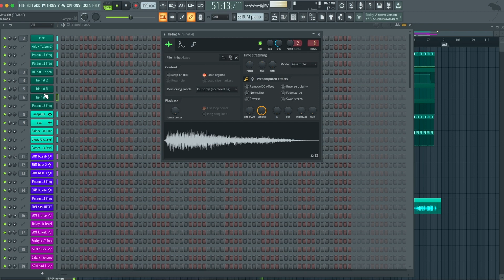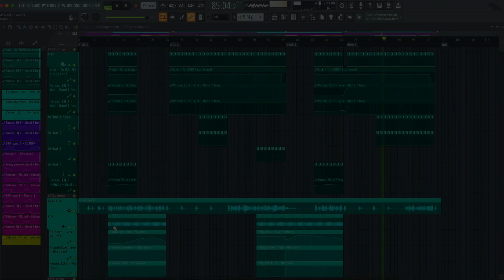Nicolas Julian - Mask Off (FL Studio Remake)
💻  This is a deconstructed FL Studio Remake of "Mask Off" by Nicolas Julian. The track offers a wealth of knowledge about contemporary Music Production Elements such as Transitions, Drums, Beatmaking, Sub Basses, Mid Basses, Synths, Fx, Song Structure, and Vocals. The package includes samples suitable for beginners and a fully arranged Beat, which has been fully Mixed and Mastered and is ready for you to download and start exploring.

⚙ Template Specifications ⚙

📌Software, DAW: FL Studio 20.8 or higher.
📌Song Key: D Min
📌Time Length: 2:34